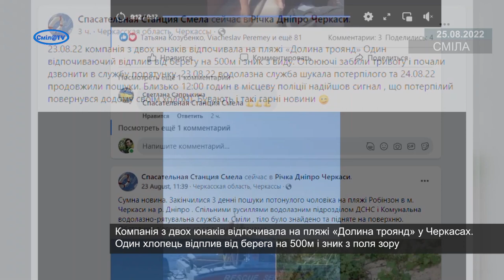Шукали під водою, а він прийшов додому